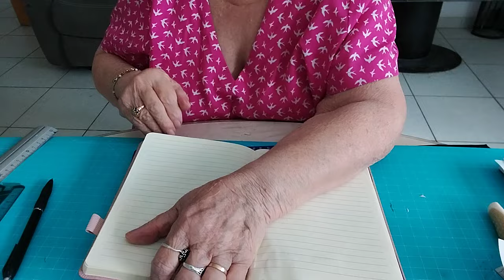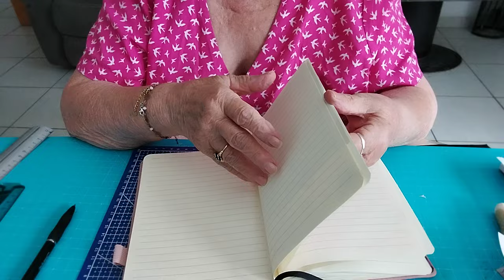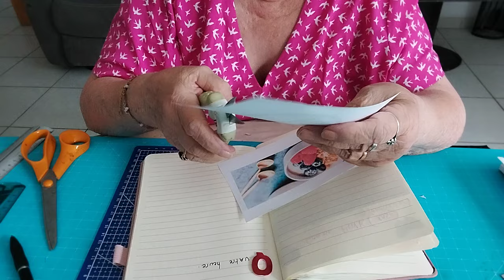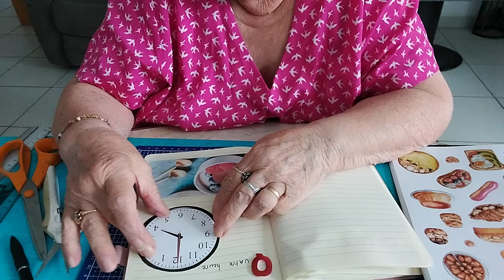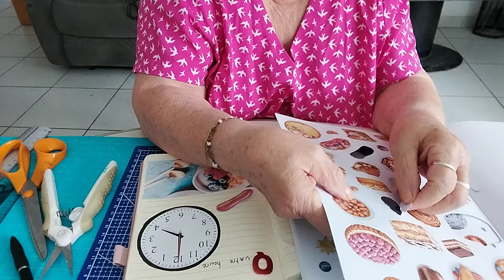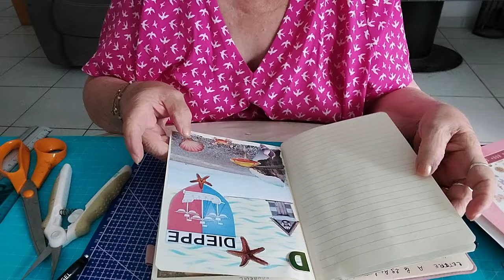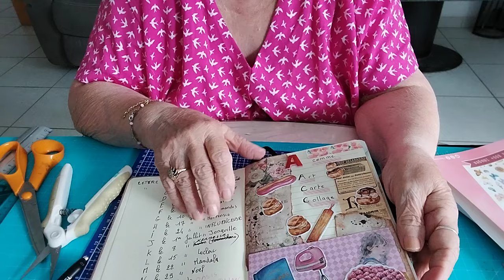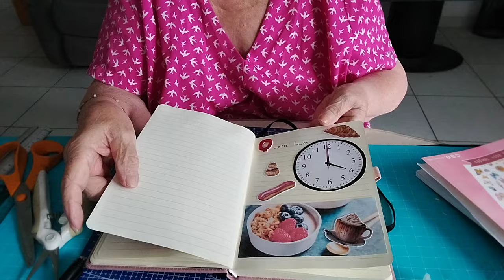Q comme ..................................abecedaire du 19 aout